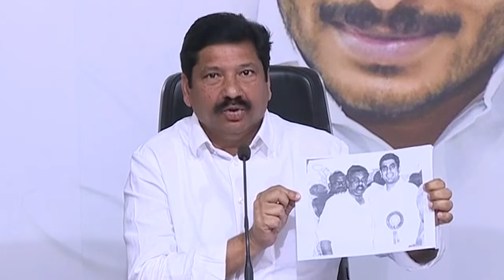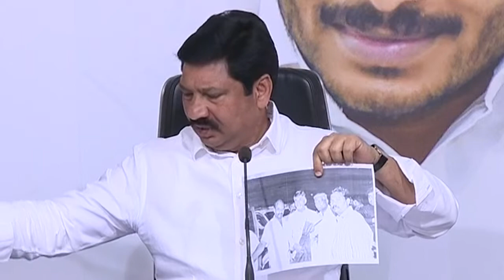Chandrababu is betrayer of Backward class people : YSRCP MLA Jogi Ramesh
Chandrababu is betrayer of Backward class people : YSRCP MLA Jogi Ramesh  - 3rd March 2020